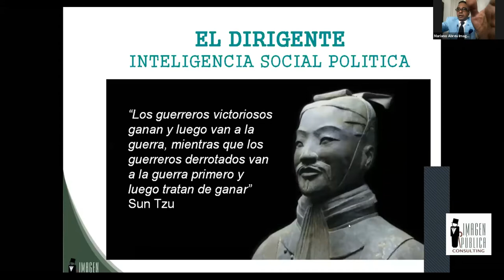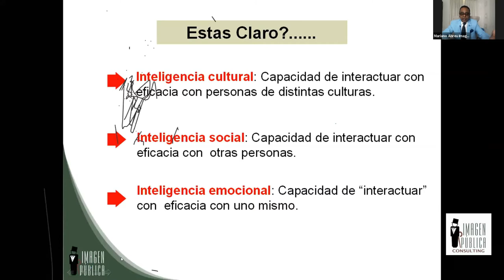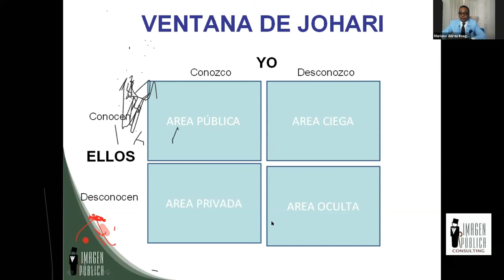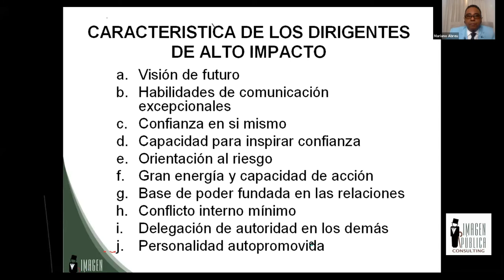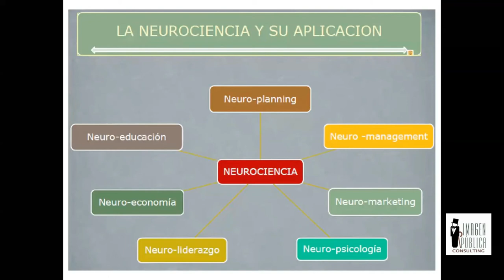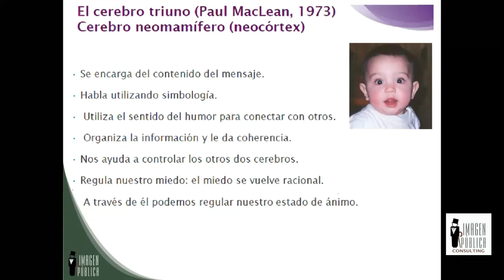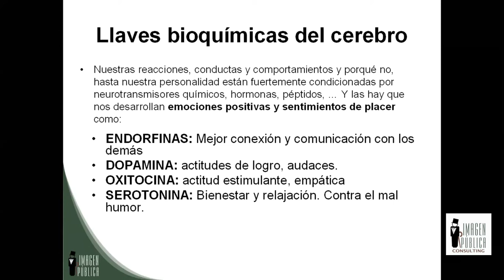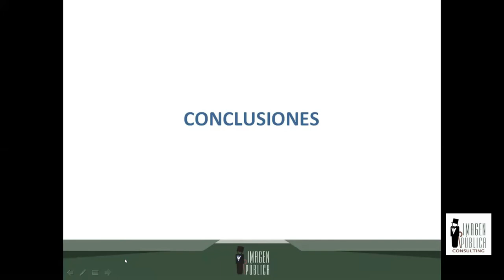Conferencia/taller de Mariano Abreu: El Dirigente, inteligencia social política con NeuroLiderazgo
Recientemente el Coach Mariano Abreu impartió via Zoom una conferencia/taller de NeuroLiderazgo a dirigentes políticos titulada: El Dirigente, inteligenciasocial política